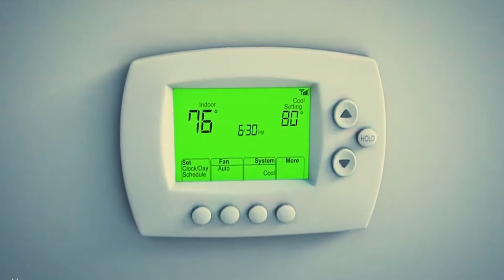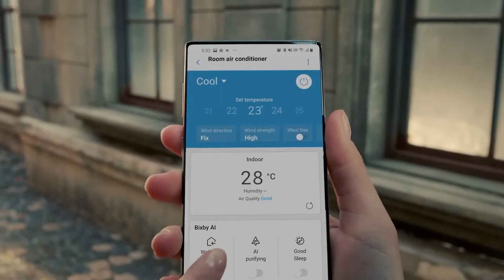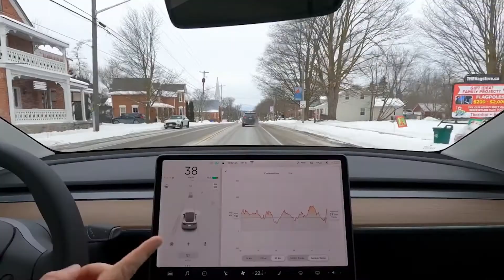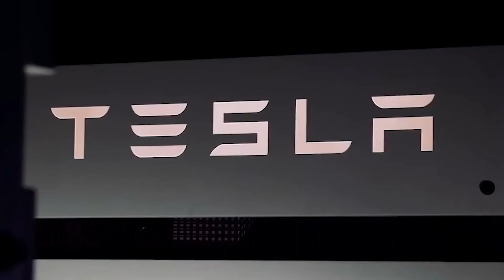Tesla HVAC Home System Change Homes Forever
Elon Musk is a man who is always looking for ways to bring about our future in faster and more unexpected ways. When a visionary leader like Elon Musk turns his attention to the HVAC industry, perhaps you should take note. There have been several times when Elon Musk has expressed his vision for residential HVAC.

Aren't we listening to the term HVAC a lot these days? Maybe because there is the early arrival of this beast among us? Yes, there is news about Tesla HVAC to Disrupt Homes as Early as Next Year. Want to know more about it? Then stay with us till the end of the video.

Writing on his Twitter page, the Tesla CEO stated that the company could launch a system with a high-performance particulate air filter similar to the one used in Model S and X vehicles. Launched in response to an article by composer John Mackey, who found that Tesla's "biohazard mode" made his car better at filtering the air than his home car.

This is the latest in a series of comments on Musk's early plans for the "HVAC" system. It helps highlight some of the product's key selling points: The hypothetical system could take advantage of a technology similar to that used on his Mode car. Musk also suggested that he could collect and heat water while still providing quiet operation.

When Tesla launched the Bioweapon Defense Mode feature in 2015 with the Model X, Musk claimed it could filter viruses 800 times better than normal. Experts have questioned whether the mode really protects from a biological weapon attack because it's unclear when such an attack would occur, but Tesla's own test data has revealed that it can reduce pollution in cars. One thousand micrograms per cubic meter of PM2. 5 is undetectable.

Mackey's test equipment shows that Tesla's onboard system can make a measurable difference in air quality. In the uploaded photos, Mackey found the Air Quality Index or »AQI« measured at 17. In his home, the AQI was 251 or »very unhealthy.« Outside of San Francisco, Air quality was measured at 351 - at a time when wildfires were raging across the state.

Hvac system